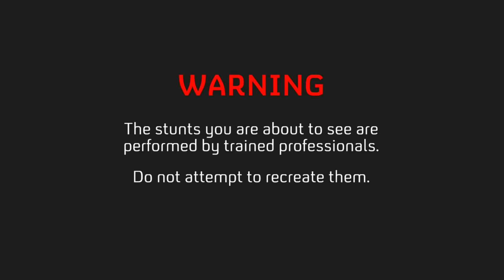Blind-Fold Stunt challenge !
kw
fuadhassan,fuadhassanvideo,fuadhassanstunt,stuntvideo ,cyclestuntvideo ,mtbstuntvideo ,cyclestuntvideo2020,funnyvideo2020 ,tawhidafridi ,challenge ,challengevideo ,vlog ,funnyvideo ,rsfahimstuntvideo ,rsfahimstunt ,stuntriding